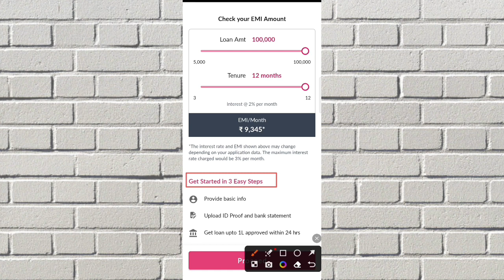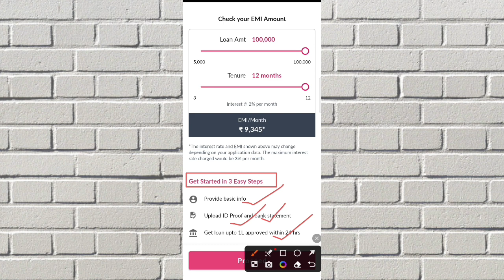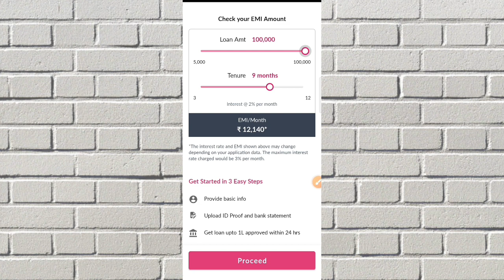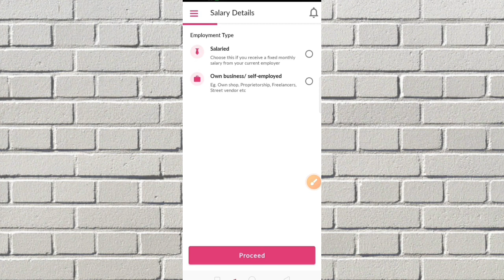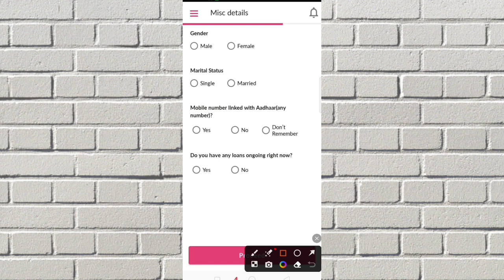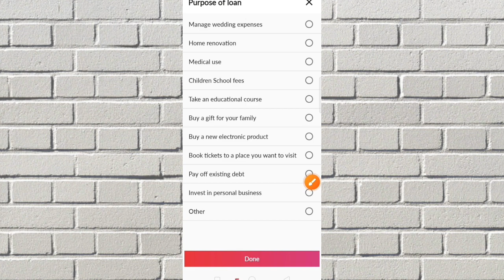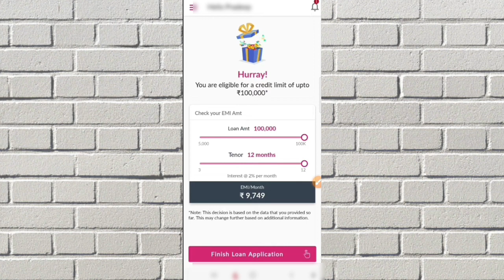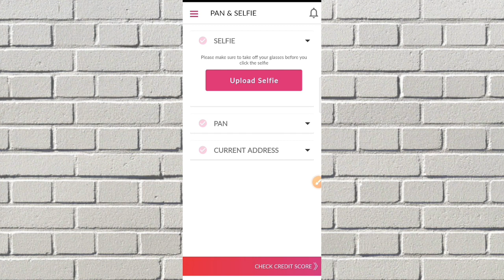urgent loan ₹5,000 | fast approval loan | best loan app 2023 | instant personal loan kaise lete hain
Queries Solved 👇👇

fast approval loan kaise le
urgent loan kaise le
fast approval loan 100%
fast approval loan 101%
urgent loan kaise le sakte hain
emergency loan kaise le sakte hain
emergency loan kaise le turant

2. Channel Provide only review of Loan App or company.

3. Channel is not responsible for any type of Profit or loss .